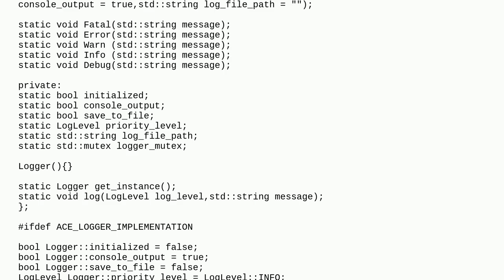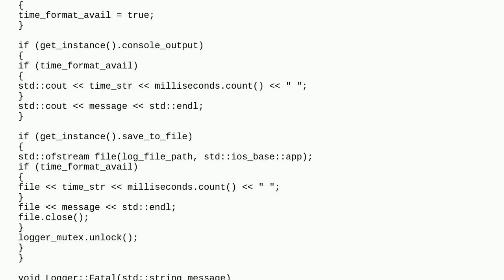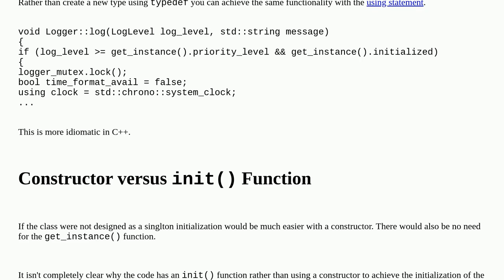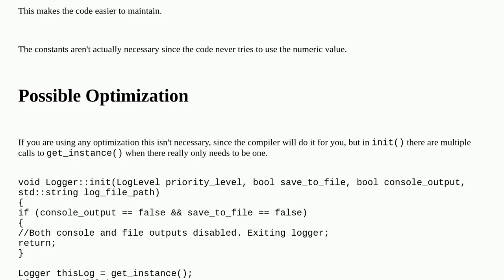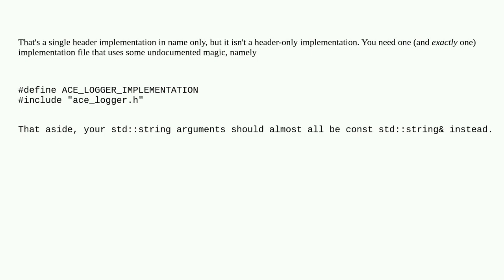C++ code for a simple single header logging library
A special thanks goes out to the community

  c++11 c++ logging